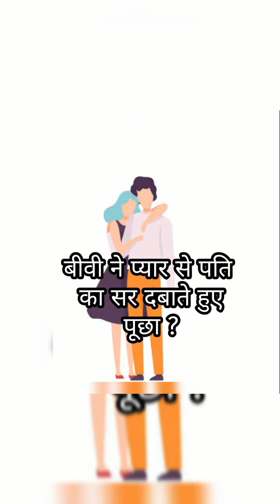हँसी का खजाना 🤣🤣🤣 funny ll Majedar chutkule ll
हंसी नही रुकेगी🤣😂🤣 । Funny Majedar jokes
 मस्ती की रेलगाडी । मस्त Jokes 🤣🤣🤣 funny jokes
घमाकेदार  मजाकिया चुटकले 🤣🤣🤣 ।  majedar funny jokes l
हँसी के पटाखे । very funny jokes😂😝😅
 हँसी का धमाका 🤣🤣🤣 comedy Fuhhy jokes
हसीं के फुहारे
हसीं तो फसी
हँसाने की Full गारंटी
हसी रुकेगी नहीं
हंसा हंसा के लोट पोट करना